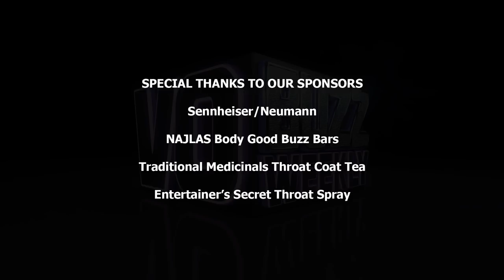Carolina Ravassa & Anjali Bhimani PT2 - Voice Over Actors in Overwatch Video Game - Symmetra, Sombra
EPISODE 288 - Chuck and Stacey continue their interview with Carolina Ravassa and Anjali Bhimani, the versatile actresses who voice Sombra and Symmetra characters in Blizzard Entertainment’s hit video game, Overwatch.

The two talk about their friendship and how they keep balance and stay in gratitude while pursuing their acting careers.  Carolina and Anjali stress the importance of keeping perspective about your progress and surrounding yourself with people who lift you up and accept you for who you are.

They talk about the highlights of appearing at conventions around the world that includes meeting amazing people, celebrating kindness and hearing about the ways that Overwatch impacts people’s lives in a positive way. The discussion concludes with each answering the qualities they like most about themselves and each other.